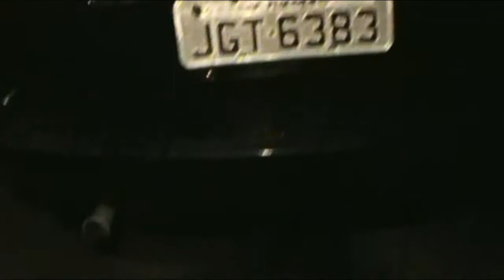Carro do delegado e de um visitante foram incendiados durante essa madrugada em Panorama